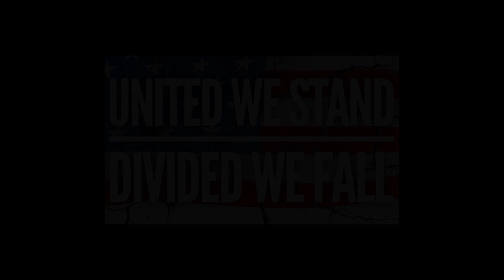Trumpwave - Inherent Rights